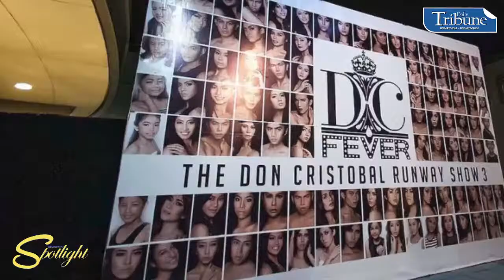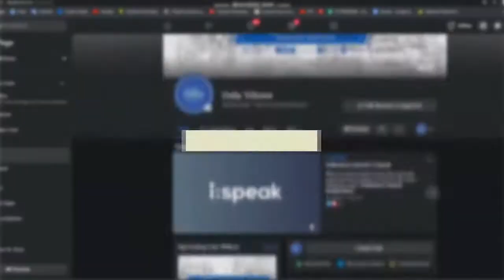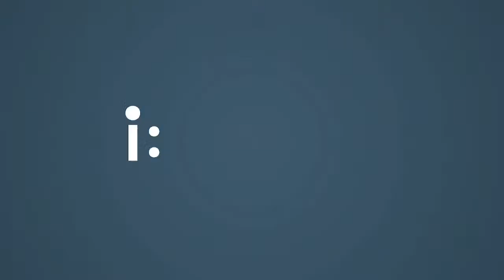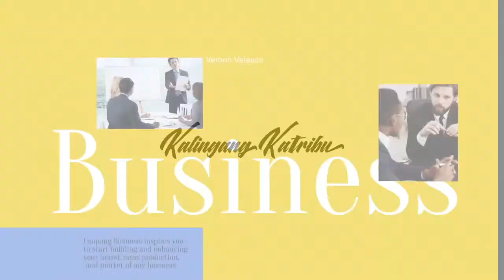Miguel De La Rosa & Don Cristobal | Spotlight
PRIDE, a Decade of Fashion of Don Cristobal and 12 other designers, will happen this June. Know what to expect from this timely event from Don Cristobal himself, with the president and CEO of Mplify Marketing Corporation, Miguel De La Rosa, on Spotlight with host Dinah Ventura.